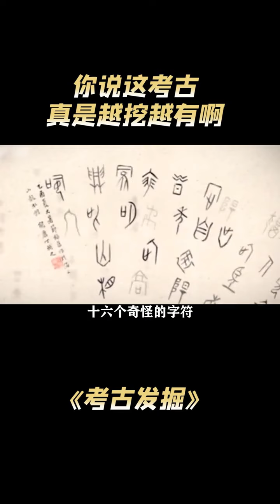这历史真是越挖越有啊，就连中华文明上下五千年都得改口了